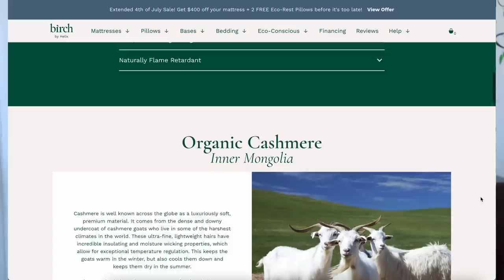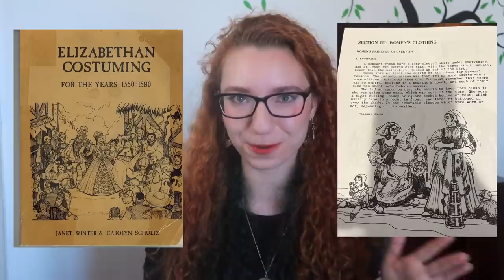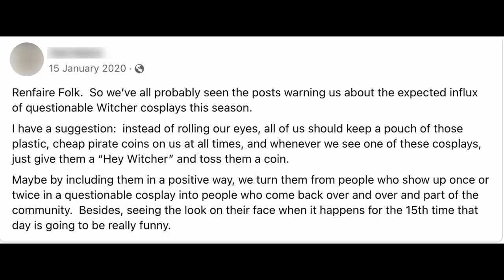Ren Faire costumes aren't historically accurate, they're historical fantasy. THAT'S A GOOD THING.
Renaissance faires are criticized for lacking historical accuracy, but we should celebrate Ren Faire costumes for historical fantasy! Thank you Birch for sponsoring! to get $400 off your non-toxic Birch mattress, plus two free pillows.

Renaissance Faires, or Ren Faires for short, are an insitution in the historical costuming world, and many historical costumers started with their first ren faire outfit. Renaissance festivals and events are how many people got into historical dress, and we wouldn't be here without them! But Ren Faire costumes have their own fashion that goes beyond historical dress and accuracy. Ren faire costumes are not inaccurate historical costumes, and they're not historical costuming done badly : They are part of a genre of costuming that allows for historical fantasy and creative freedom, and they don't get nearly enough credit. While I wasn't up for a full ren faire vlog, I did want to get in front of the camera and talk about why I appreciate Renaissance Faire costuming for what it is, rather than disliking it for what it's not.

DIY RenFaire costumes may not be accurate to Renaissance fashion, but they shouldn't have to be! Ren Faires are some of the few spaces where ordinary people and new costumers can play dress-up without being judged. What's more important than being accurate to Renaissance fashion history is how Ren Faire dress has evolved into its own community and genre within costuming, which allows for playful mixing of styles. Everything from hand-sewn Renaissance kirtles to elf ears and glitter and Star Trek costumes can be seen at a Ren Faire, and that's what makes these events so special. Instead of looking down on Ren Faires and Ren Faire costuming for not being historically accurate, we should celebrate Renaissance festivals for making costuming accessible and fun.

On bodiced petticoats : This blog post by the Couture Courtesan has lots of great info!